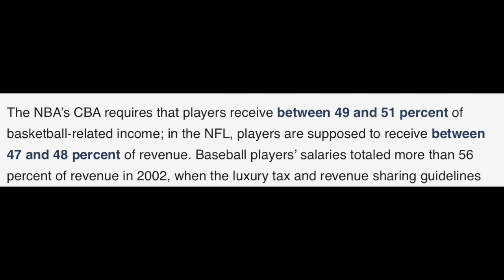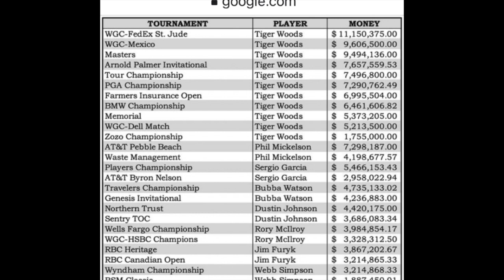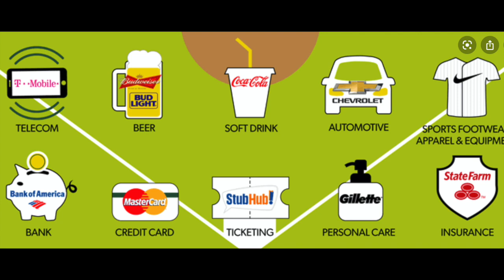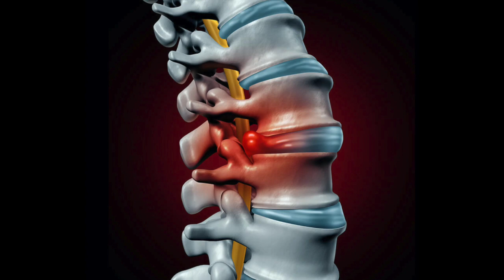Supercross and Motocross is Being Strangled by Greed/Can AC9 win the MX Sports Outdoor Series?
During episode #21 of "Cooksey and The Coach," we picked our favorites for the MX Sports Outdoor series. We discussed how promoters could spread money around and make more money in the process. Who do you think will win the Outdoor Championship?